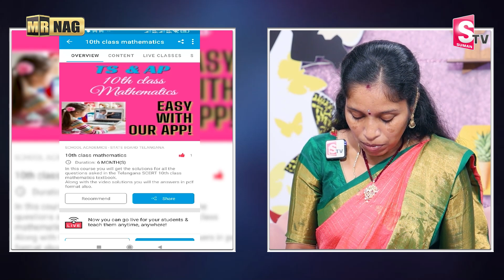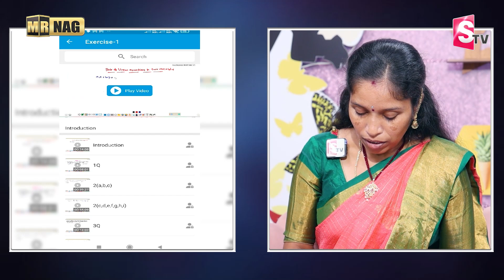Deepika : MATHS లో 100/100 రావాలంటే..! | Exam Maths Tricks | Fast Mathematic tricks | MR NAG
Watch ►Deepika : MATHS లో 100/100 రావాలంటే..! | Exam Maths Tricks | Fast Mathematic tricks | MR NAG

DMaths has its own app now.
Keep learning, keep growing.